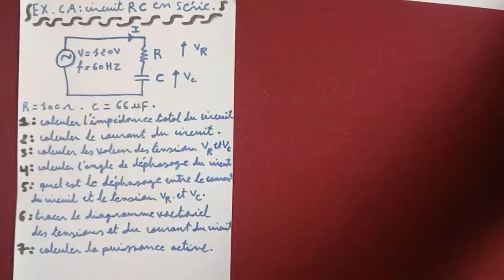exercice courant alternatif | circuit RC série ( darija)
لا تنسى الإشتراك في القناة ليصلك كل جديد ، ولايك أو إعجاب إن أعجبك الشرح